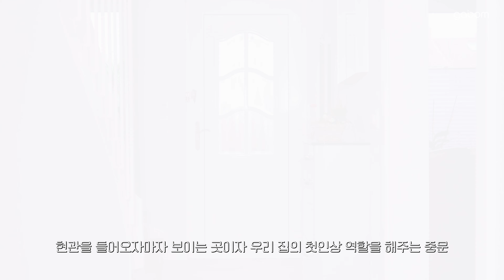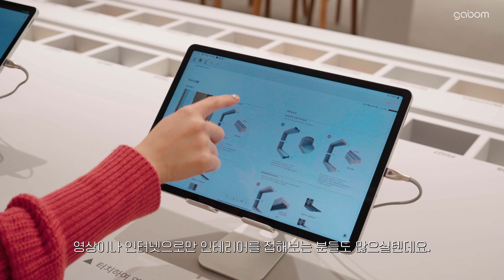"인테리어 된 집들은 이미 다 아름답다" 그럼에도 인테리어 장인들이 주목하는 1%의 차이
나만의 취향에 따라 집을 커스터마이징하자!

오늘 가봄에서 소개해드리는 곳은
인테리어에 필요한 모든 제품들을 직접 눈으로 보고 만져볼 수 있는
영림 홈앤리빙 강남입니다

[영림 홈앤리빙 강남 위치]
서울특별시 강남구 테헤란로 108 영림빌딩

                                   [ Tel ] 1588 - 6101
누구나 꿈꾸는 라이프스타일이 궁금하다면 '가봄TV'